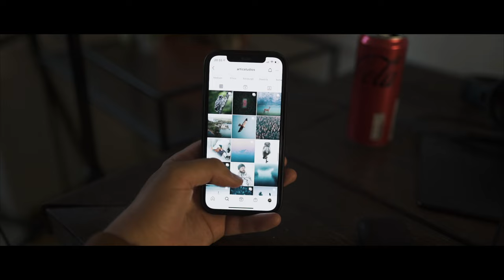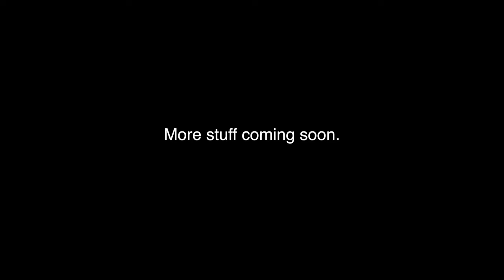Spending the night in a BEAR HIDE - Wildlife Photography in Sweden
In this video we're doing some Wildlife Photography from a bear hide in the deep forests of Sweden.

Me and my friend Daniel (@articstudios) spent the night at Vargas' bear hide in Hälsingland, Sweden. We didn't sleep much that night since it's bright outside 22 hours a day this time of year.

I'm a Swedish Wildlife Photographer mostly known from TikTok where I put up behind the scenes footage of my time outside photographing wildlife.

GEAR ▶
Sony A7iii
VLOG-Cam: Sony ZV1
FE 200–600 mm f5,6–6,3 G OSS
Sigma EX 300 f/2.8 DG HSM
Sigma MC-11 Adapter
Tamron AF 17-28/2,8 Di III RXD
Sigma 35mm Art 1.4
Sigma 50mm Art 1.4

Tripod: Sirui N-3203x
Gimbal head: Sirui PH-20
Mic: Rode VideoMicro

Software:
Photoshop ▶
Lightroom Classic ▶
NOISE REDUCTION in my images

Make sure to give Daniel a follow!

Olle